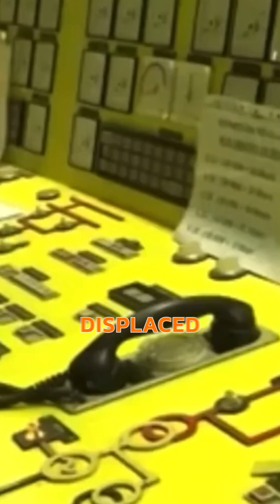The Grand Inga Dam: Africa’s $80 Billion Mega Project That Could Power a Continent!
The Grand Inga Dam in the Democratic Republic of Congo is a mind-blowing mega project you’ve probably never heard of. With a planned capacity of over 40,000 megawatts, it could become the world’s largest hydroelectric power plant—capable of lighting up nearly all of Africa. In this short video, discover why this $80 billion project is so important, what challenges it faces, and how it could change the global energy game forever.